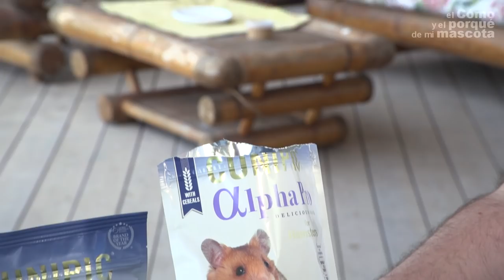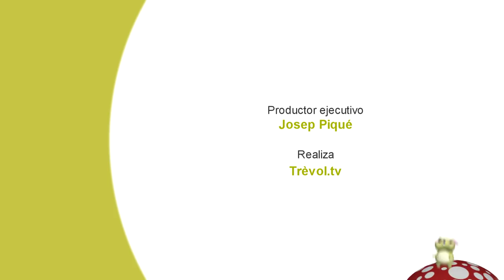HÁMSTER: ¿Qué puede comer el hámster? Alpha Pro.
¿Quieres ofrecer el mejor alimento a tu hámster? Si no sabes cómo alimentar a tu hámster en este vídeo te damos la respuesta. Para estos pequeños roedores hemos creado un alimento muy bajo en grasas, ya que son propensos a coger peso, y un estrusionado hecho a baja temperatura para que se conserven todas sus propiedades nutricionales.  Además te enseñamos a leer la información que sale en la bolsa para que tú mismo sepas escoger un buen alimento para tu pequeño hámster
Si quieres saber más no te pierdas este vídeo.